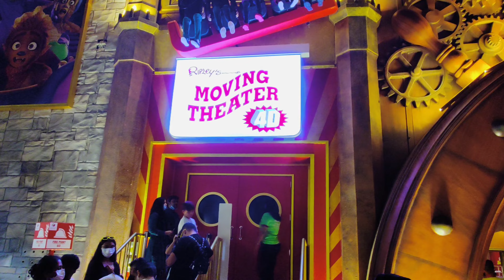Global village Fireworks & Ride 2022